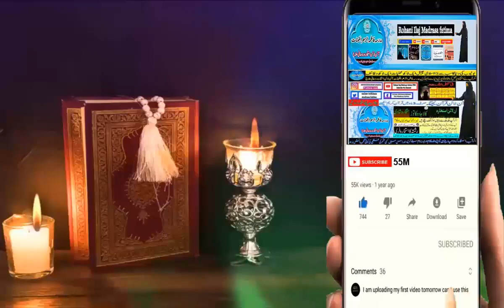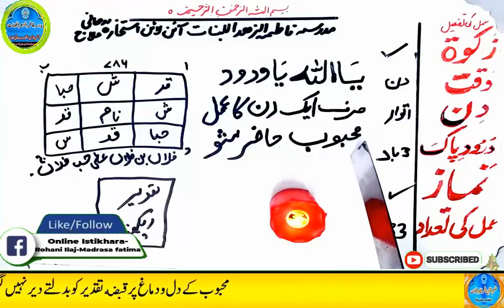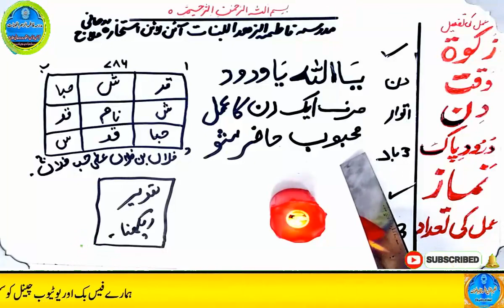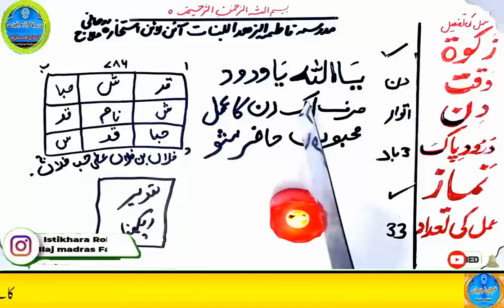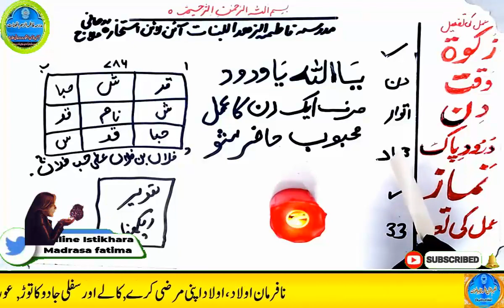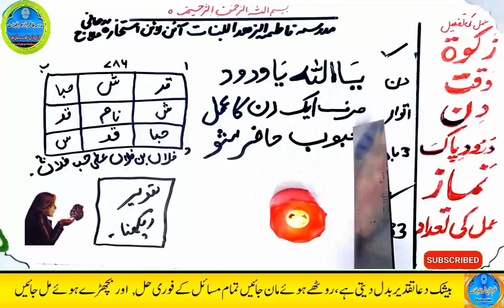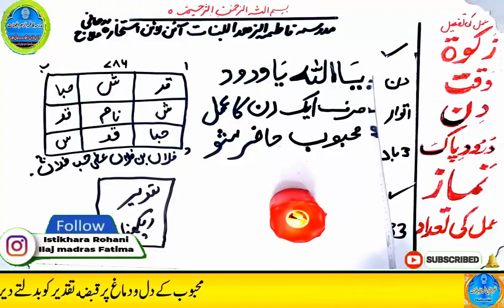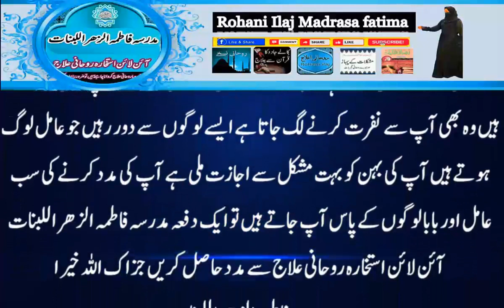mohabbat ka wazifa, wazifa for love, love marriage, mohabbat ka wazifa aag jesa, mohabbat ka taweez